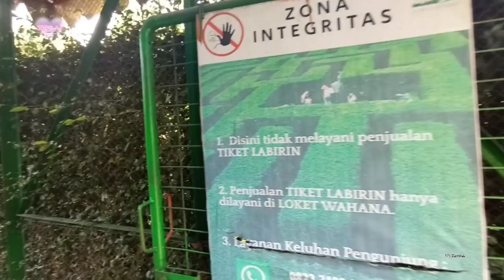Taman Labirin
Temukan Air Mancurnya